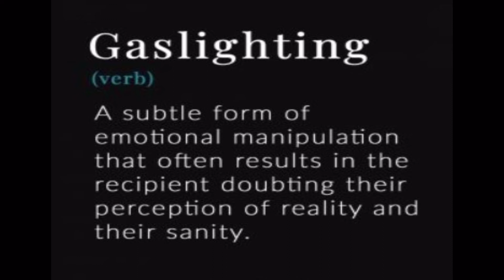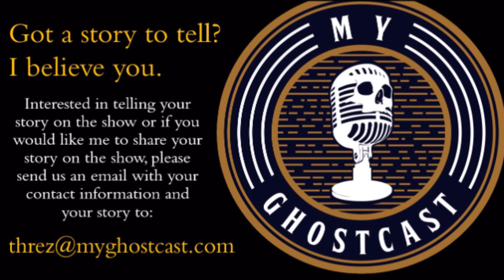My GhostCast: Episode 14 - My Interview w/ My lil Bro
This episode is an interview with my lil bro, Mung. Lots of pieces to this story but we shorted it due to others involved. Funny but jacked up story of this haunted home he lived in and the event that involved so many people but connected us all during that time. Thanks for sharing this Mung and thanks for all you do! Love ya!

Big Shout out to:
My lil bro Mung aka: Rango
Video By: Mark Nguyen
Sound Tech: Marina Velazquez